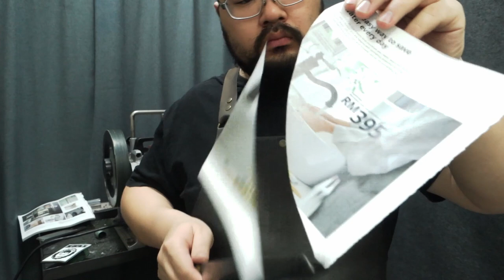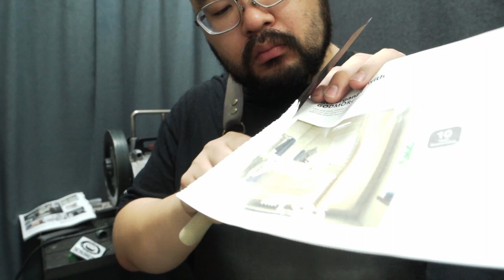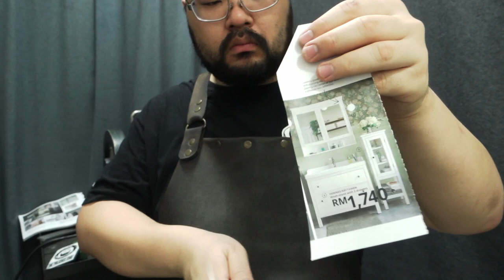Deba & Yanagiba full chisel regular plus